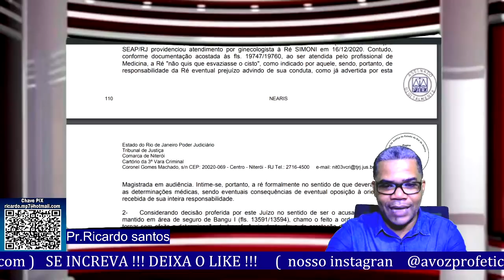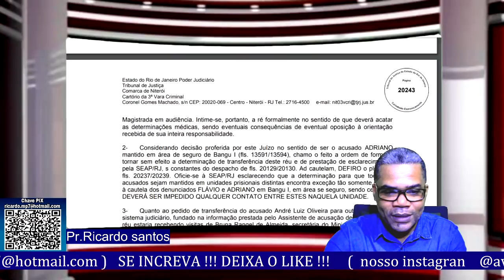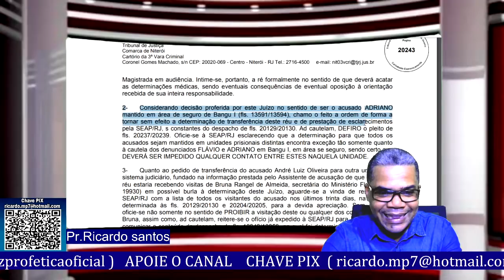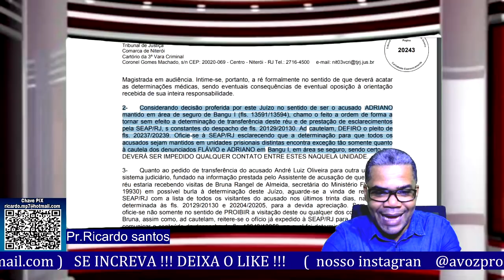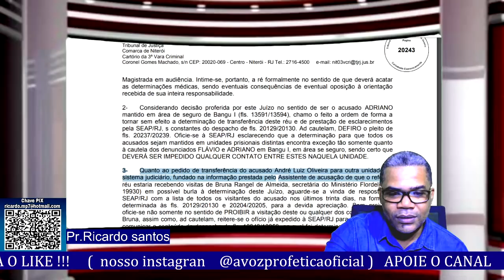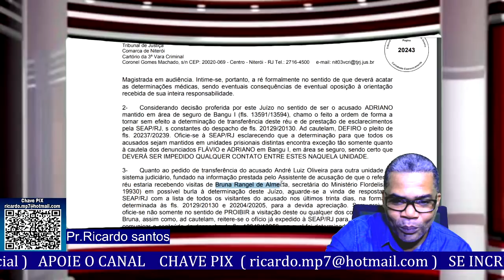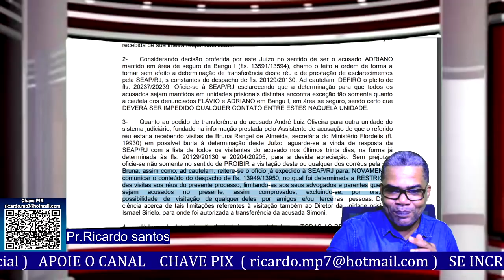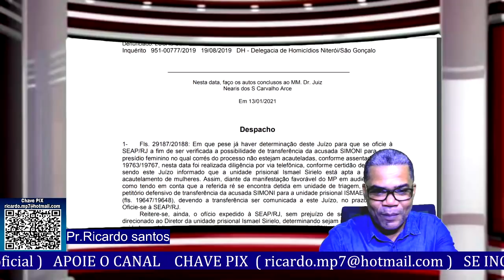CASO FLORDELIS REUS RECEBENDO VISITA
AUDIÊNCIA Caso Flordelis NOVAS REVELAÇÕES

 Flordelis vira ré, apontada por mandar matar o marido, pastor Anderson; polícia prende cinco filhos e uma neta ,na audiência FLORDELIS leva esporro da juíza
Neares

Ag 0219 Operação 013  poupança 05885-0 Ricardo Santos

       ➡️   NOSSAS PREGAÇÕES⬅️

Saiba mais como ser consultor   contato Executivo CentralGospel👇🏾